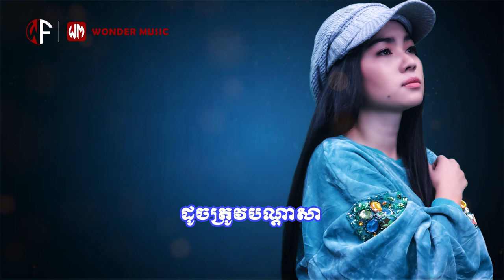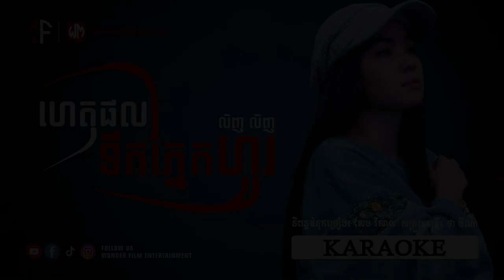ហេតុផលទឹកភ្នែកកហូរ / លិញ លិញ / KARAOKE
បទ៖ ហេតុផលទឹកភ្នែកកហូរ
ច្រៀងដោយ៖ លិញ លិញ
រក្សាសិទិ្ធគ្រប់យ៉ាងដោយ វ័នឌើរ៍ហ្វីម អេនធើធេនម៉ិន

(MUSIC KARAOKE)